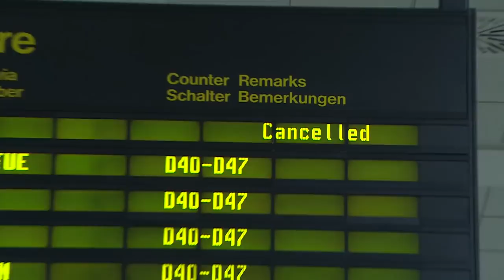AUS FÜR GERMANIA: Berliner Airline stellt Flugbetrieb ein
Die Berliner Fluggesellschaft Germania hat Insolvenz beantragt und ihren Flugbetrieb eingestellt. Wie das Unternehmen in der Nacht mitteilte, sind die Germania Fluggesellschaft GmbH und ihr Schwesterunternehmen für technische Dienstleistungen, die Germania Technik Brandenburg GmbH, sowie die Germania Flugdienste GmbH betroffen. Der Geschäftsbetrieb der Schweizer Germania Flug AG und der Bulgarian Eagle geht dagegen weiter.

Geschäftsführer Karsten Balke begründete den Schritt damit, dass es nicht gelungen sei, Finanzierungsbemühungen zur Deckung eines kurzzeitigen Liquiditätsbedarfs erfolgreich zum Abschluss zu bringen. "Wir bedauern sehr, dass uns als Konsequenz daraus keine andere Möglichkeit als die der Insolvenzantragstellung blieb", erklärte Balke laut Mitteilung. Er bedauerte die Auswirkungen des Schrittes für die Mitarbeiter, die ihr Bestes für einen zuverlässigen Flugbetrieb gegeben hätten, auch in den zuletzt angespannten Wochen. Die betroffenen Fluggäste bat Balke um Entschuldigung.

Passagiere, die ihren Germania-Flug im Rahmen einer Pauschalreise gebucht haben, sollen sich laut Mitteilung direkt an ihren Reiseveranstalter wenden, um eine Ersatzbeförderung zu erhalten. Darauf habe aber laut Gesetzeslage keinen Anspruch, wer sein Flugticket direkt bei Germania gekauft habe.

Anfang Januar waren die finanziellen Schwierigkeiten bei Germania bekannt geworden. Der Flugbetrieb ging jedoch zunächst planmäßig weiter. Zwischenzeitlich hatte das Unternehmen von erfolgreichen Finanzierungsverhandlungen gesprochen. Ende Januar wurde aber bekannt, dass es bei der Auszahlung der Januar-Gehälter an die Mitarbeiter Verzögerungen gibt. Die Airline begründet den finanziellen Engpass mit massiven Steigerungen der Kerosinpreise und mit einer "außergewöhnlich hohen Anzahl technischer Serviceleistungen an der Flotte".

Noch am Montag hatte es einen Bericht über eine Investorengruppe aus Nordrhein-Westfalen gegeben, der hoffen ließ. Die "Neue Ruhr/Neue Rhein Zeitung" berichtete unter Verweis auf eigene Informationen, dass eine Gruppe unter der Koordination von ehemaligen Airline-Managern helfen wolle und kurzfristig einen zweistelligen Millionen-Betrag bereitgestellt werden solle. Zu der Gruppe solle auch der frühere Air Berlin-Chef Joachim Hunold gehören. Germania wollte zu dem Bericht keine Stellung nehmen. In der Nacht folgte dann die Mitteilung, dass vor dem Amtsgericht Berlin-Charlottenburg Insolvenz für die genannten Firmen beantragt worden sei.

Germania ist eine deutsche Fluggesellschaft mit einer mehr als 30-jährigen Geschichte. Sie wurde 1986 gegründet, seit 2009 ist Berlin der Firmensitz. Auf der Kurz- und Mittelstrecke beförderte die Airline mehr als vier Millionen Passagiere pro Jahr zu mehr als 60 Zielen innerhalb Europas, nach Nordafrika sowie in den Nahen und Mittleren Osten. Zusammen mit der Schweizer Germania Flugbetrieb AG und der Bulgarian Eagle betrieb Germania zuletzt 37 Flugzeuge.

Erst Ende Oktober 2017 hatte die damals zweitgrößte deutsche Fluggesellschaft Air Berlin ihre Flugbetrieb eingestellt, rund 8000 Mitarbeiter waren betroffen. Im Herbst 2018 ging die Charterfluggesellschaft Small Planet Airlines mit Sitz in Berlin in die Insolvenz.